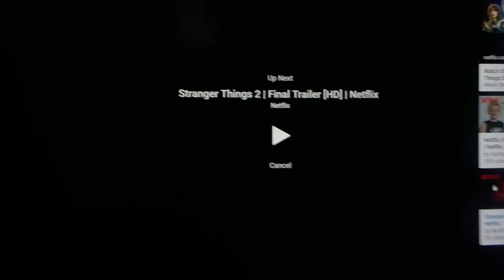Stranger things Trailer with Round the Twist theme 1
in the creation, manufacture or distribution of Stranger things games, toys, cards or other products or the ... Stranger things  Copyright © 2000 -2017 All audio, visual and textual content on this video (including all names, characters, images, trademarks and logos) are protected by trademark, copyrights and other Intellectual Property rights owned by Netflix and ABC or its subsidiaries, licensors, licensees, suppliers and accounts.